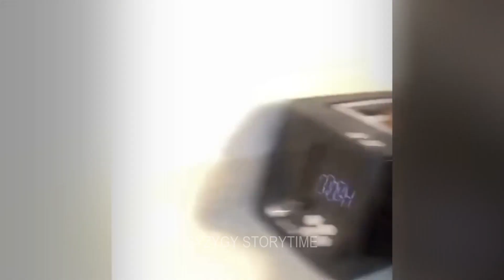😸 Best Cats Videos 🤣😂 Funniest Catss 🐶😂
Hello friends!
Welcome!